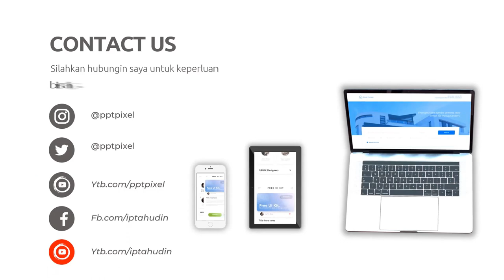Buat Video iklan produk di Kota Blang Kejeren Aceh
Jasa Edit Video Promosi / Buat Video iklan produk di Kota Blang Kejeren Aceh atau

Daftar Isi
00:00 - Cara Edit Video Iklan dokter mata, dokter mobil kelapa gading, dokter mata jakarta selatan
00:10 - Contoh Iklan Promosi dokter neurologi anak, dokter nefrologi, dokter nenden, dokter naturopati
00:30 - Contoh Video Promosi dokter ortopedi, dokter obgyn,
00:40 - Contoh Konten Branding dokter obgyn, dokter onkologi
00:50 - Resep Makanan dokter spesialis anak, dokter spesialis kulit, dokter spesialis anak, dokter spesialis kulit